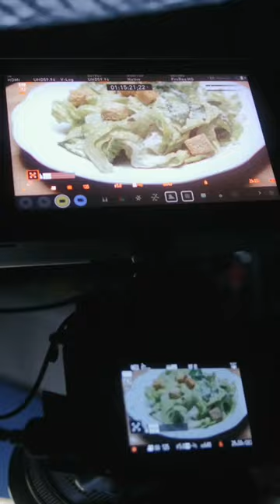Food Videography Behind The Scenes